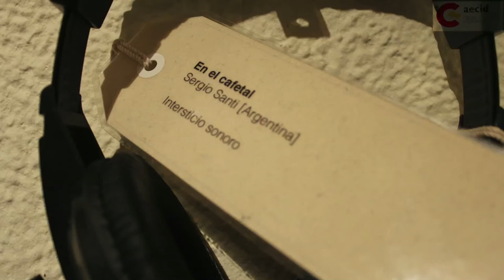Entrevista a Christine Renaudat - Memorial de Voces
Entrevistamos a la periodista y artista Christine Renaudat en su visita a El Salvador para la exposición de su obra sonora "Memorial de Voces", sobre los sonidos del conflicto colombiano.

Puedes escuchar también la entrevista en Centráte, el programa del CCESV para La Radio tomada